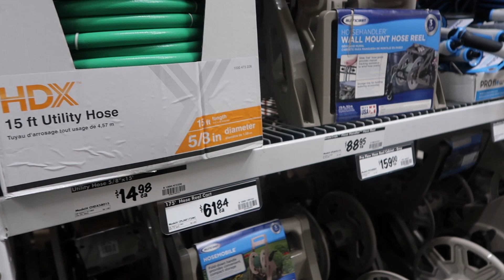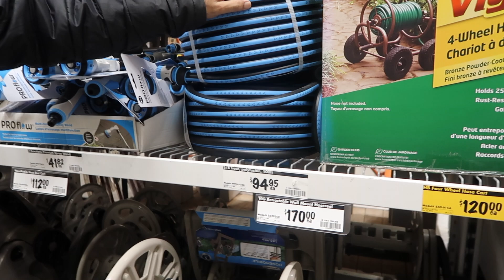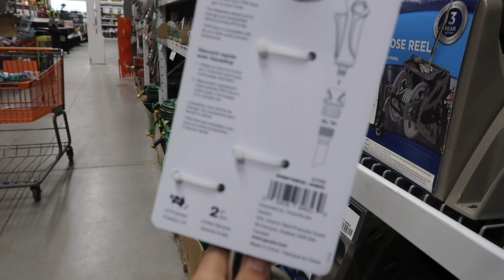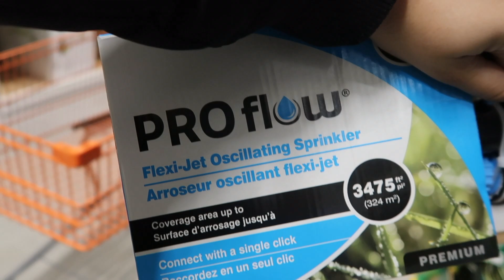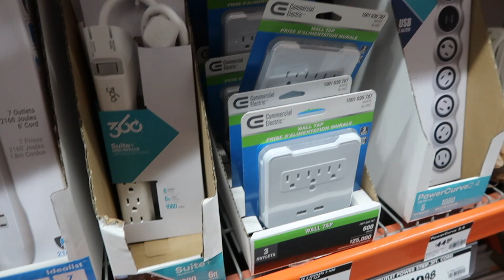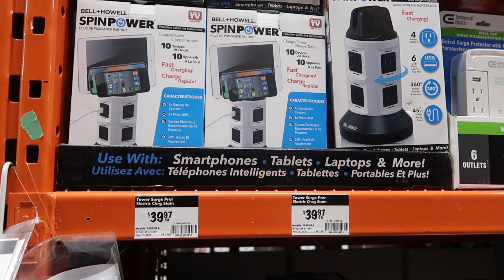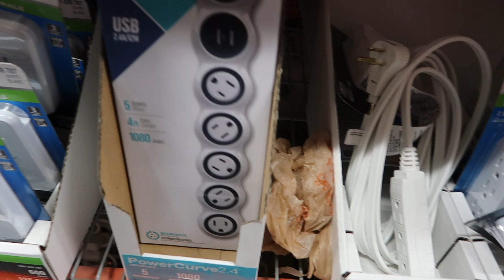MOTHER'S DAY GIFTS I Home Depot WITH DAD I SUMMER Agaya Hai, Hose Lia Hai Garden Ke Liye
*if the video quality is poor please change the QUALITY SETTING of the video  to 1080p.

Hello everyone and Assalam-o-Alikum. Welcome back to Sehar and Shazia. We are a Pakistani Canadian, mother and daughter Duo; going to be sharing our passion for home decor, cleaning, organization, and much more in a fun and entertaining way. We are glad that you found our video and we welcome you all to our Youtube channel!

DO COMMENT, SHARE and LIKE our videos! Also, don't forget to turn on your POST NOTIFICATIONS by clicking on the bell icon.